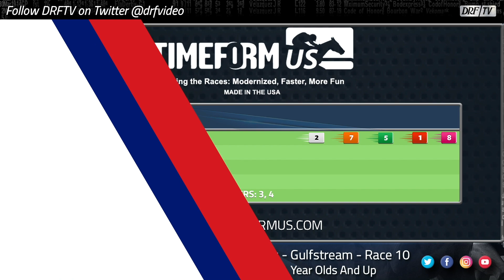Grade 2 Pan American Stakes Preview 2021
Here's Dan Illman and Mike Beer with the preview of the Grade 2 Pan American Stakes from Gulfstream Park on DRFTV